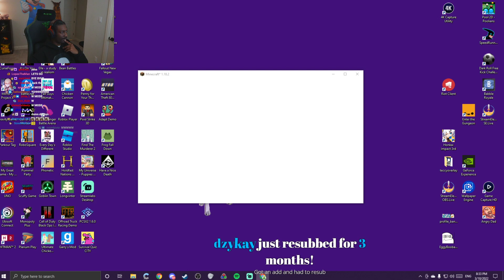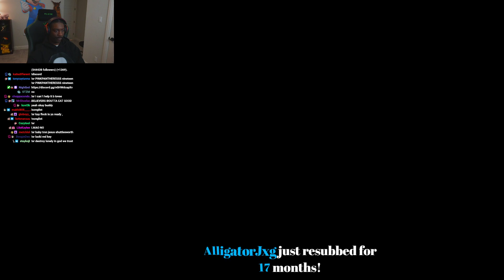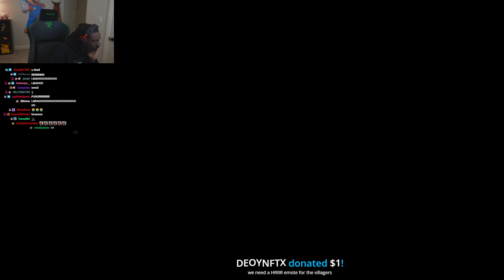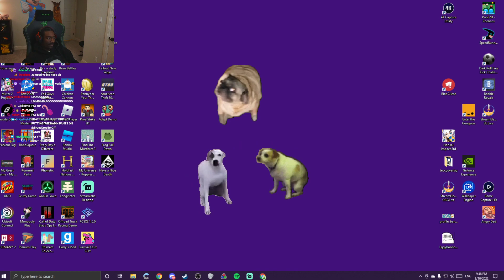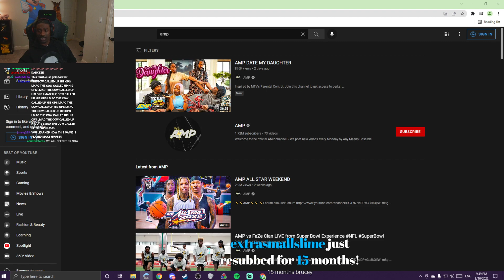BRUCEDROPEMOFF BEATS MINECRAFT?